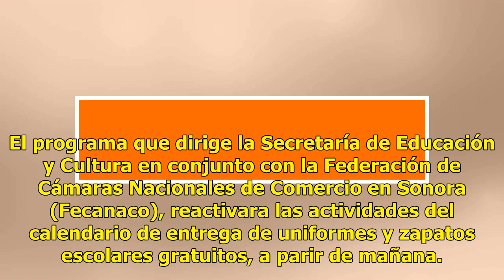Fecanaco Sonora continuará con la entrega de uniformes escolares en 11 municipios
Suscríbete ahora a nuestro newsletter Ratio: 0 / 5 HERMOSILLO, SON.- Arrancará nuevamente este lunes 30 de julio, el proceso de entrega de kits de uniformes escolares en 11 municipios en la entidad para estudiantes de nivel básico de educación en el estado. El programa que dirige la Secretaría de Ed...